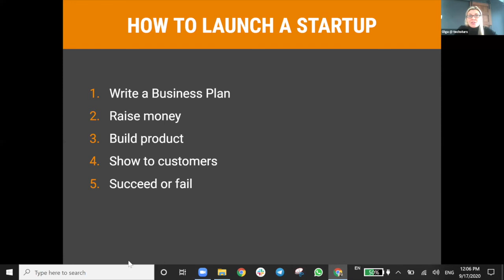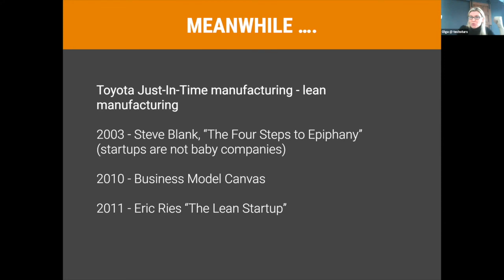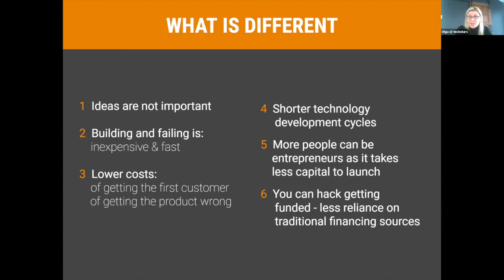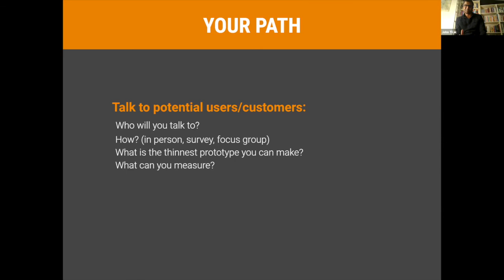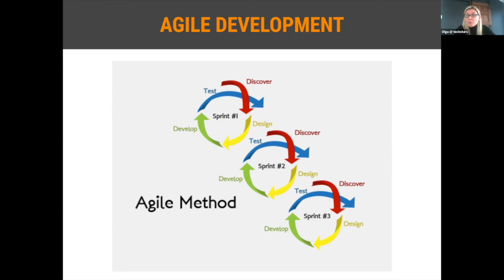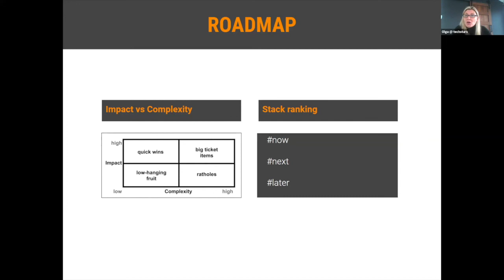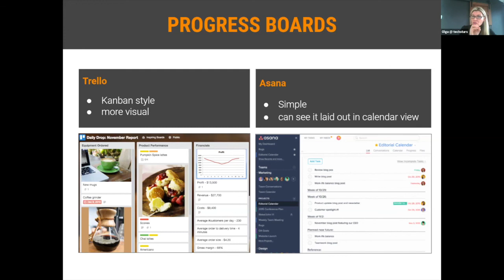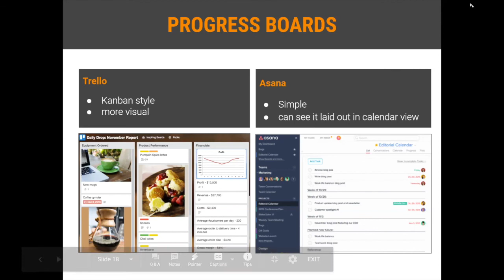Lean Startup | Sept 17, 2020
About the workshop: Lean startup is a methodology for developing businesses and products that aims to shorten product development cycles and rapidly discover if a proposed business model is viable. In this session, students learned how to iterate and launch using this methodology, and they explored how to get their product/service to their audience quicker. This workshop is part of the Innovator's Toolkit, a series of free workshops focused on key skills for innovation. All Innovator’s Toolkit workshops are free and open to the public.

About Tsai CITY: The Tsai Center for Innovative Thinking at Yale (Tsai CITY) aims to inspire students from diverse backgrounds and disciplines to seek innovative ways to solve real-world problems.